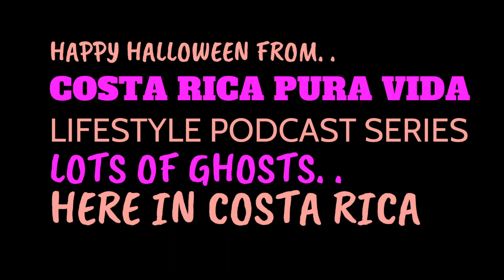Haunted Costa Rica: 3 1/2 Minutes of Horror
Here's a link to our Costa Rica Pura Vida Amazon Products Store!  Happy Shopping!

It's Halloween in Costa Rica.  Lots of ghosts and goblins floating around!  It's a scary night for all!  The haunted houses are alive with action and tonight we'll talk about one particular house on a hill in Cartago.  Happy Halloween from Costa Rica!
It's time to visit Costa Rica.  Lots of things to do here and what memories you'll create!  Whether it's you and your spouse, only you or your entire family, be sure to book your trip to one of the happiest countries on the planet, Costa Rica!
And don't forget to listen to our over 2.000 Costa Rica Pura Vida Lifestyle Podcast Series episodes!
We are dedicated buyer's agents.  We work hard for you to find you the perfect home, condo or building lot.
Royal Palms of Costa Rica Real Estate